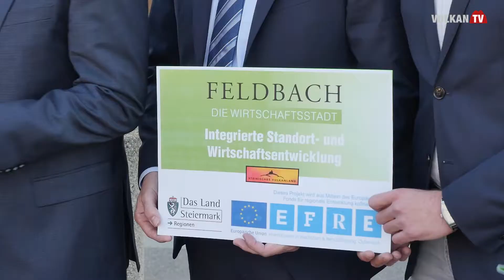Standort- und Wirtschaftsentwicklung Feldbach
Die Stadt Feldbach hat gemeinsam mit der Landesregierung eine Offensive gestartet, um den Wirtschaftsstandort zu sichern und weiter zu entwickeln – dazu sind bis Ende des Jahres 2019 mehrere Aktionen und Aktivitäten geplant – in einer Pressekonferenz im Feldbacher Rathaus sind die Eckpunkte dazu vorgestellt worden …
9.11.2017